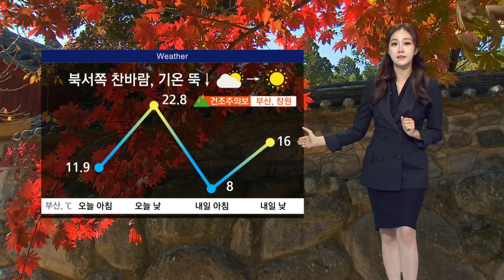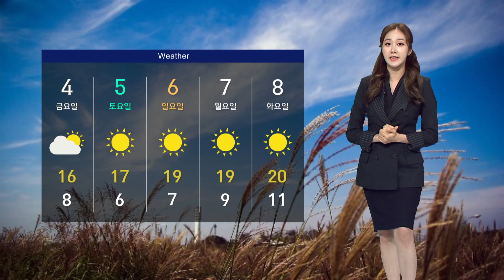북서쪽 찬바람 불어..기온 뚝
북서쪽에서 찬바람이 불어오고 있습니다.
내일은 부산의 아침 기온 8도로 오늘보다 낮게 출발하겠고요,
한낮에도 16도선에 머물면서 종일 쌀쌀하겠습니다.
여기에 찬바람이 불면서 체감기온은 보다 더 낮겠습니다.
한편 비예보가 없어서 부산과 창원에는 건조주의보가 발효됐는데요,
화재사고에 유의하시기 바랍니다.

내일은 전국에 가끔 구름이 많겠고요,
강원산지에는 한파주의보가 발효됐습니다.

내일 아침 기온은 오늘과 비슷하겠는데요,
내륙은 5도선을 밑돌면서 꽤 춥겠습니다.

낮 기온은 오늘보다 4도에서 7도 정도 낮겠습니다.
낮 최고 창원과 밀양 15도가 예상됩니다.

부산과 양산도 낮 최고 16도로 평년기온을 크게 밑돌겠습니다.

바다의 물결은 먼바다를 중심으로 높게 일겠고,
너울성 파도에도 유의해주셔야겠습니다.

당분간 비예보 없이 맑고 건조한 날씨가 이어지겠고요,
때이른 추위는 점차 풀리겠습니다.